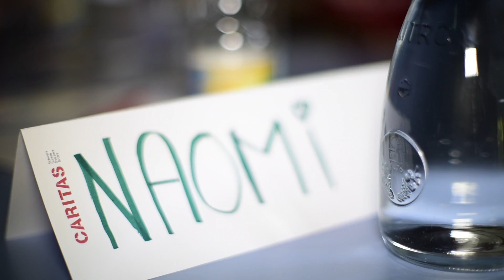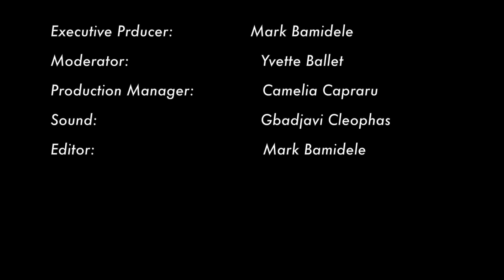Miss Afrique 2017 talk-show avec Nasteha Abbi, Naomi Mboso, Ayida Nasser et Carole Diaby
This video is about Miss Africa_French